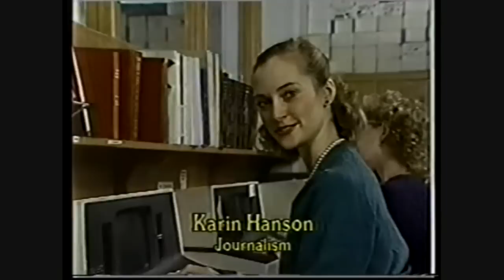1984 Freedom Bowl - Iowa vs. #19 Texas Highlights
Chuck Long completed 29 of 39 passes for 461 yards and 6 touchdowns as Iowa defeated #19 Texas 55-17 in a rainy 1984 Freedom Bowl. It was the inaugural Freedom Bowl and the bowl dissolved after the 1994 edition. Tune in at 7:50 for a vintage U of Iowa commercial.